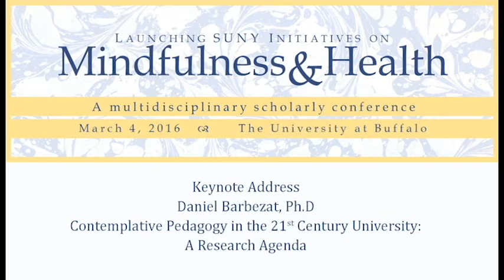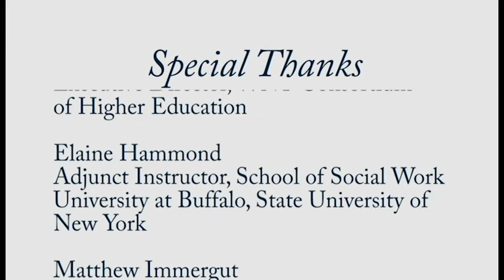Contemplative Pedagogy in the 21st Century University - Daniel Barbezat, Ph.D.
Launching SUNY Initiatives on Mindfulness & Health
A multidisciplinary scholarly conference
March 4, 2016
The University at Buffalo

Contemplative Pedagogy in the 21st Century University: A Research Agenda
Daniel Barbezat, Ph.D.